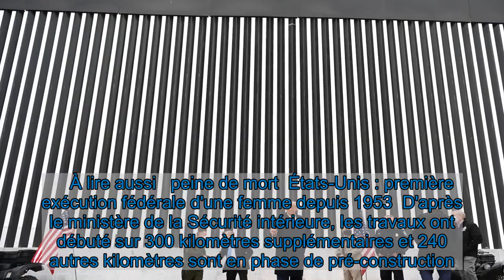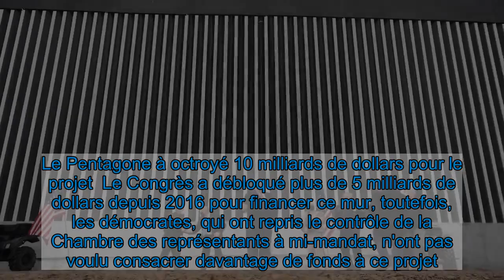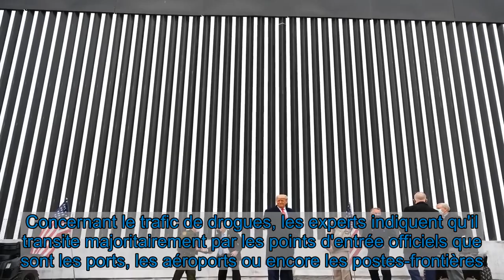Mur anti-migrants de Trump : quatre ans après, la promesse est-elle tenue ?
Lors de la campagne présidentielle en 2016, Donald Trump avait promis de construire un mur à la frontière entre le sud des États-Unis et le Mexique. Pour sa dernière visite en tant que président, le milliardaire a assuré que son mur "anti-migrants" était une "promesse tenue", mais quatre ans après qu'en est-il réellement ?   "Je vais bâtir le plus grand mur que vous ayez jamais vu. Ce sera un mur Trump, un mur magnifique", indiquait le candidat Républicain en 2016. Une palissade de 3.200 kilomètres devant permettre selon Donald Trump de protéger le pays des migrants illégaux, des criminels et des trafiquants de drogue. Le Mexique "paiera pour le mur, à 100%", même si les Mexicains "ne le savent pas encore", promettait-il alors à l'époque.   "Promesse faite, promesse tenue", a assuré mardi 12 janvier la Maison Blanche, tandis que le président se rendait au Texas pour marquer l'achèvement de plus de 700 kilomètres de ce mur. Toutefois la réalité n'est pas si glorifiante. En effet, un tiers de la frontière possédait déjà un mur ou une barrière avant l'arrivée de Donald Trump à la tête des États-Unis. De plus, il s'agit principalement d'améliorations ou de renforcements des structures existantes.  "Pas un kilomètre de plus construit" sous le mandat de Joe Biden  Si les autorités n'ont pas fourni le détail de ces aménagements, les médias américains affirment que seule une vingtaine de kilomètres auraient fait l'objet de nouvelles constructions. En effet, prolonger le mur est très compliqué puisqu'il faut récupérer des terres appartenant, dans la majorité des cas, à des entités privées, ce qui est complexe légalement parlant.    À lire aussi   peine de mort  États-Unis : première exécution fédérale d'une femme depuis 1953  D'après le ministère de la Sécurité intérieure, les travaux ont débuté sur 300 kilomètres supplémentaires et 240 autres kilomètres sont en phase de pré-construction. Plus qu'un mur à proprement parler, il s'agit plus généralement de barrières métalliques, équipées de matériel technologique tels que des lumières ou des caméras, afin de repérer les mouvements des migrants illégaux.  Le président élu Joe Biden a assuré qu'il n'y aurait "pas un kilomètre de plus construit" sous son mandat. Toutefois, il n'a pas précisé s'il interromprait ou non les chantiers déjà engagés.  Le Pentagone à octroyé 10 milliards de dollars pour le projet  Le Congrès a débloqué plus de 5 milliards de dollars depuis 2016 pour financer ce mur, toutefois, les démocrates, qui ont repris le contrôle de la Chambre des représentants à mi-mandat, n'ont pas voulu consacrer davantage de fonds à ce projet. Ce désaccord avait alors provoqué un shutdown de 35 jours au tournant de 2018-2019, un record. Finalement, le milliardaire républicain a puisé directement dans les réserves du Pentagone. Au total, le ministère de la Défense aura alloué près de 10 milliards de dollars pour le mur.  Un mur efficace selon le ministère de la Sécurité intérieure, qui s'est félicité de son